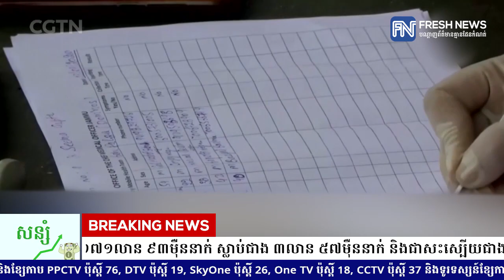អ្នកឆ្លង COVID-19 លើលោកកើនដល់ជាង ១៧១លាន ៩៣ម៉ឺននាក់ ស្លាប់ជាង ៣លាន ៥៧ម៉ឺននាក់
អ្នកឆ្លង COVID-19 លើលោកកើនដល់ជាង ១៧១លាន ៩៣ម៉ឺននាក់ ស្លាប់ជាង ៣លាន ៥៧ម៉ឺននាក់ និងជាសះស្បើយជាង ១៥៤លាន ៤០ម៉ឺននាក់!